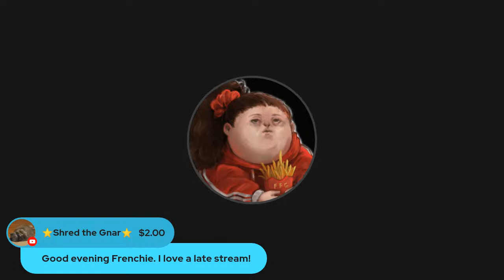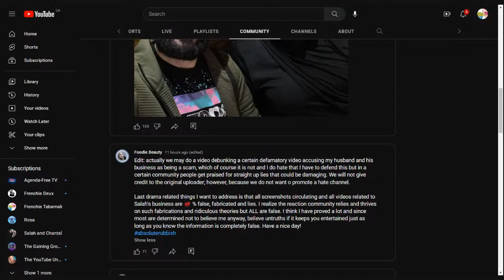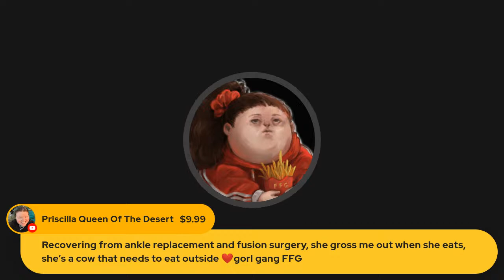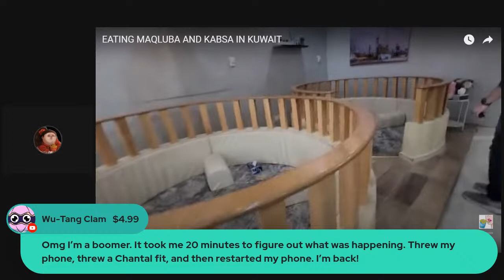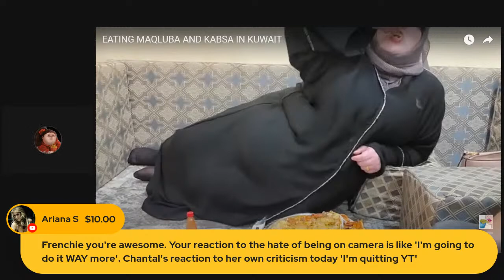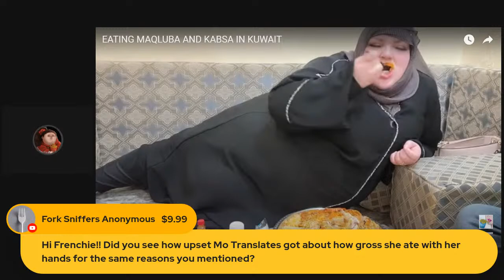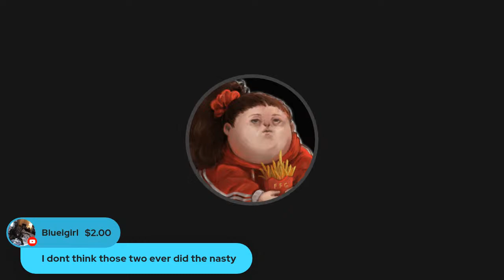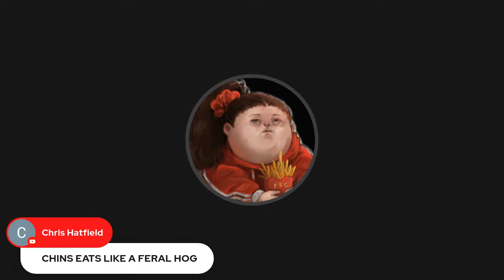DELETED Smug Slug Stuffs Her Face On A Rug